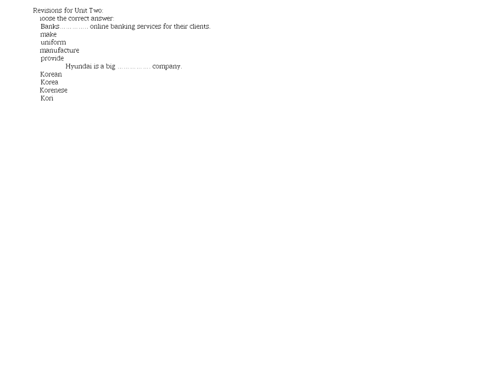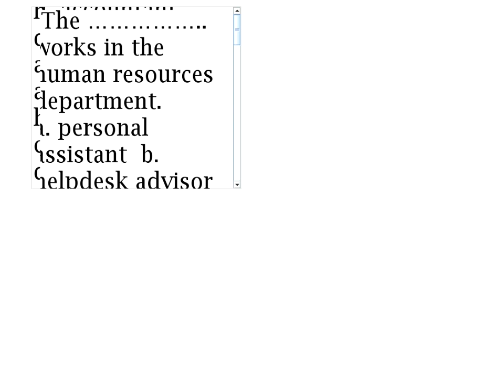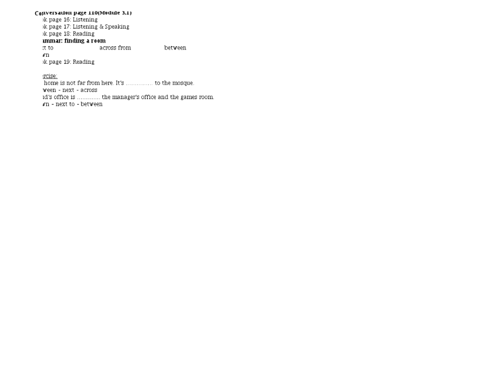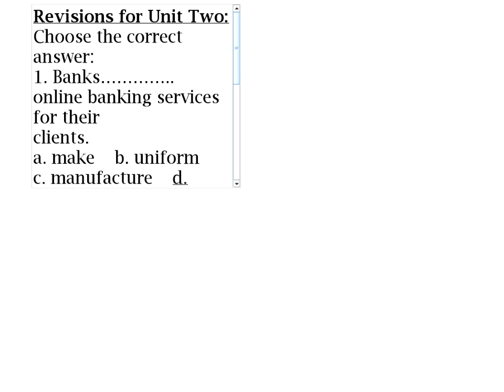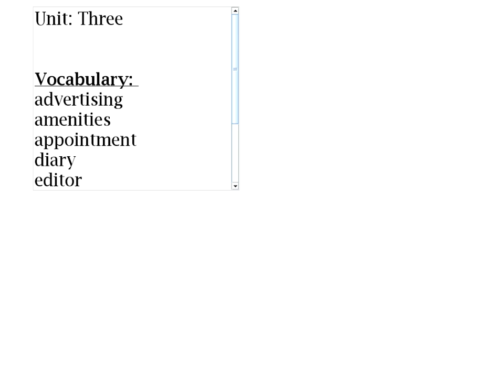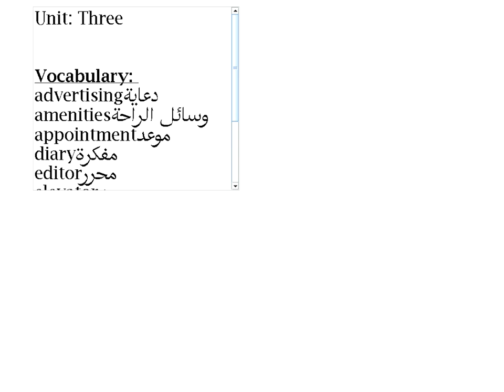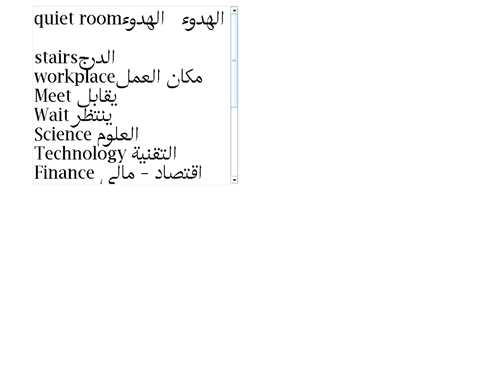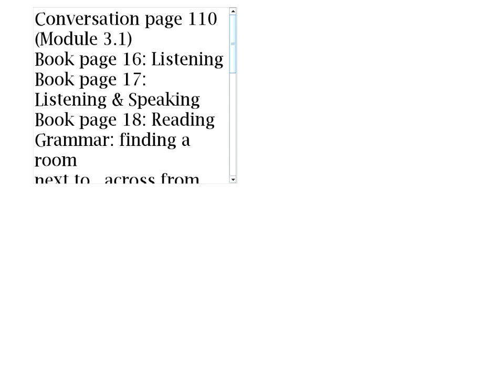اللقاء الخامس لمقرر الانجليزي الفصل الدراسي الثاني لعام 1440هـ